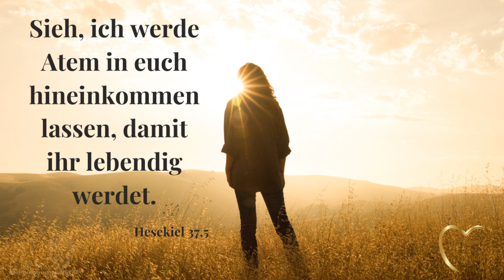Geh mit Feuer im Herzen 🔥 | Tägliche Andacht | Miriam Martin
Unser Vater hat durch mich eine Akademie erschaffen, die den Menschen hilft, ihren Platz im Leib einzunehmen.

Am 23.03.24 findet ein nächstes Live-Seminar im Heiligen Geist statt. Zögere nicht und melde dich hier an

Miriam